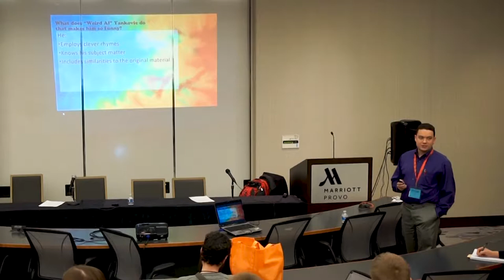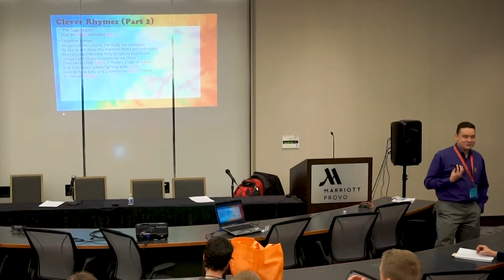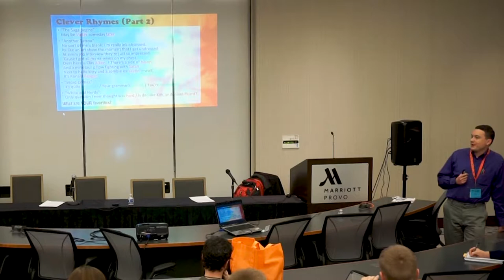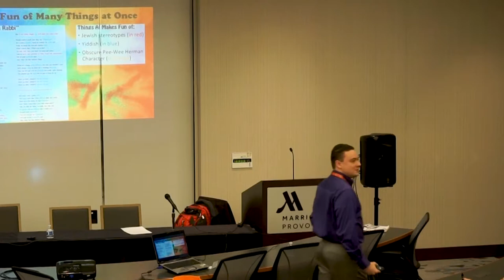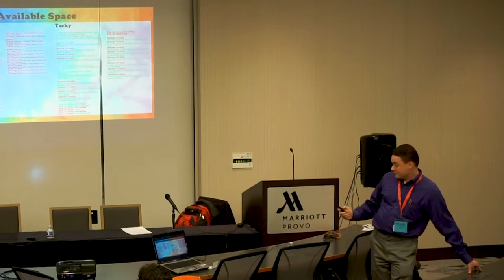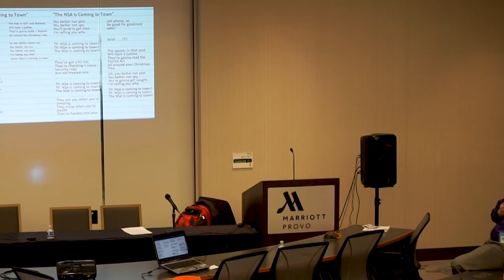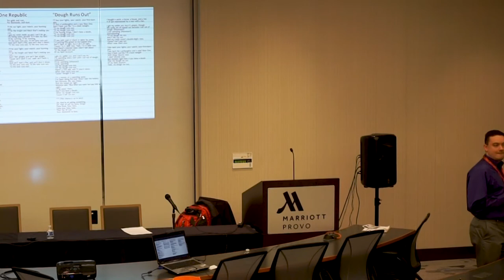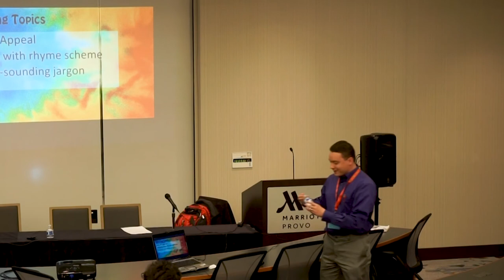LTUE 2017 — Writing Your Own Parodies: Reverse Engineering Weird Al's Best Songs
Using great parodies as examples for writing your own filk songs and parodies. Touches on lyrics, simple music theory.
Presentation by Daniel Friend